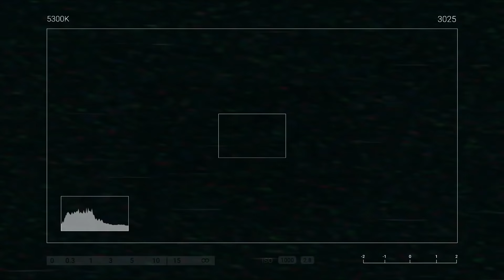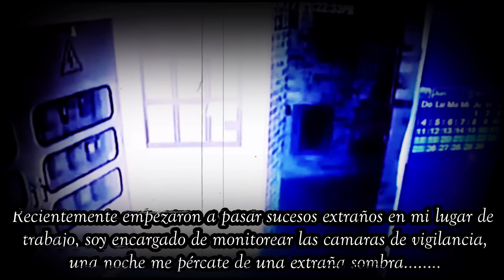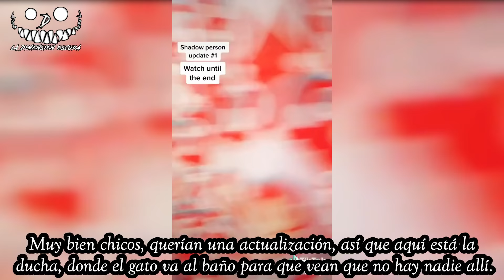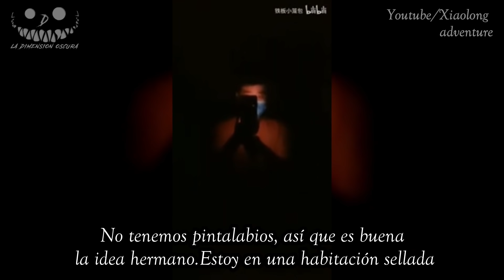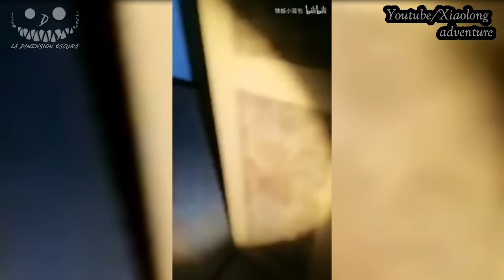Videos de Terror que tienes que ver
Canal de entretenimiento Dedicado a lo paranormal… donde podrás encontrar vídeos de todo tipo de terror, exploraciones, demonios, fantasmas, duendes, apariciones, leyendas, relatos y mucho más… Bienvenido
Los vídeos presentados en este canal son únicamente presentados como entretenimiento, no afirmamos la veracidad de ellos y nos deslindamos de cualquier mal uso que puedan presentar después de la edición